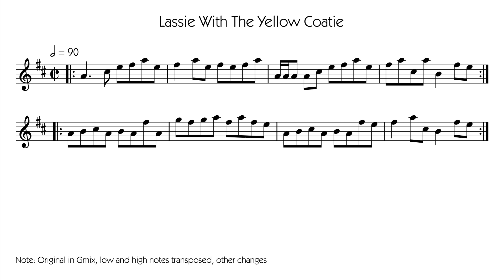Lassie With The Yellow Coatie - Drummond Castle Manuscript, Book 1 - Border Pipes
A quick play through of my setting of Lassie With The Yellow Coatie from The Drummond Castle Manuscript, Book 1, dated 1737.